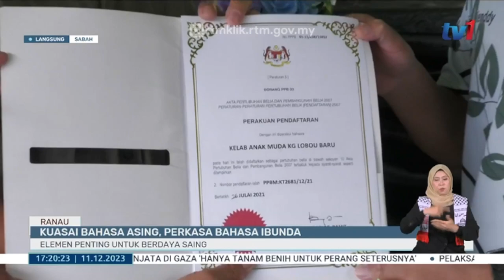11 DIS 2023 – BERITA WILAYAH - LANGSUNG DARI SABAH